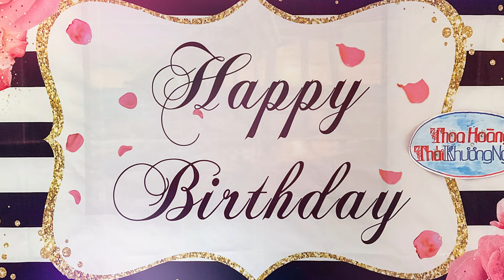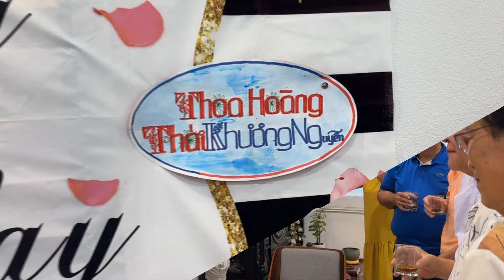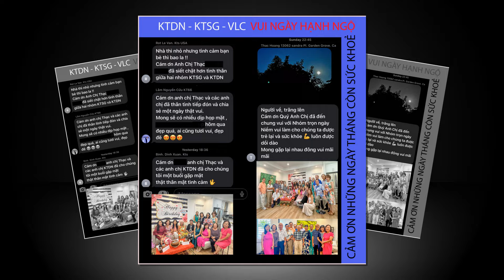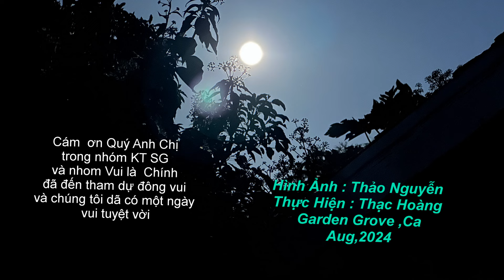Happy Birthday August 24